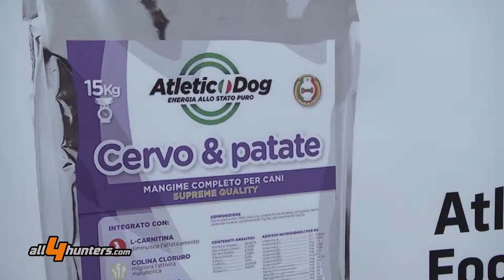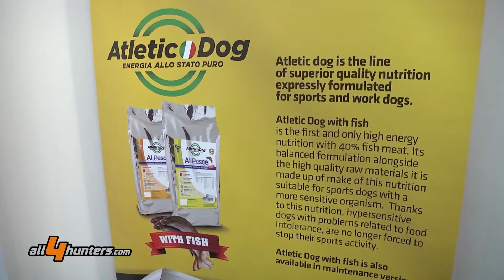IWA 2016: Necon Pet Food and Atletic Dog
Necon Pet food, made in Italy excellence in the production of feed for dogs with his trademark Atletic Dog, reconfirms with appreciation its presence at the fair in Nuremberg

For the second year running and, sure to be also in future editions, Andrea Conforti owner of Necon Pet Food of Brescia and of trademark Atletic Dog greets us at the stand. Many visitors ask about these products that stand out for their variety and specificity.

continue...